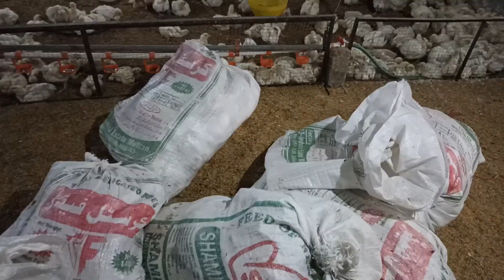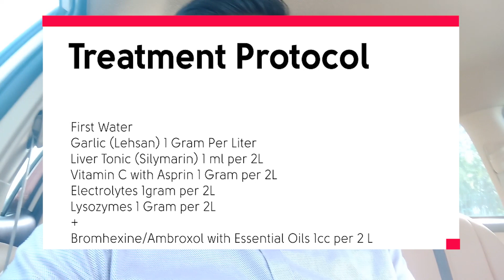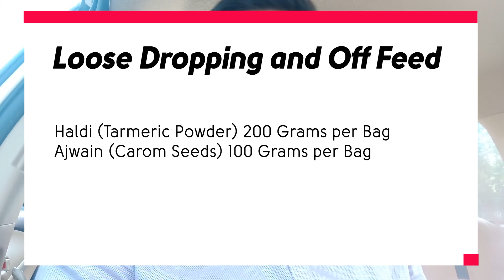Cold Weather, Respiratory Problems & Viral Outbreaks in Poultry | H9, IB & Mycoplasma Infections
1. Viral & Respiratory Infections in Poultry
2. Mycoplasma Complex Infections in Poultry
3. Cold weather and Open Shed Management

► TREATMENT & INGREDIENTS
For Respiratory Issues: Fosfomycin + Tylosin OR Norfloxacin + Tylosin
For Feed Intake: Haldi and Ajwain